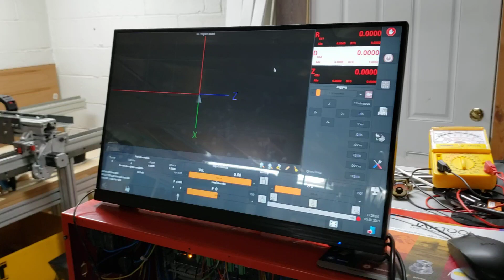Teaser video - Emco PC Turn 55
Idc16 breakout board
Asus vt229 22” touchscreen
Planar pct2235 22” touchscreen
Dinkle din rail terminal blocks
60mm 100ppr mpg jog wheel
Momentary button 3 pack (red, green, yellow)
19mm momentary button 5 pack
Angled project box
18awg silicone jacket hookup wire
1800 piece crimp terminal and crimper tool